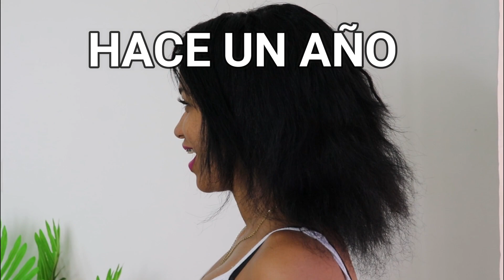FIN DE LA TRANSICIÓN CAPILAR😍Y GRAN CORTE. RECUPERA TUS RIZOS AMIGUIS.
Hola amiguis!
Es un video largo y muy informativo. Recuerda verlo hasta el final.

Recibe mensajitos en Twiter: @cabsaludables

 LAS QUIER0!!

Contac Me, PR inquiries.
ADDRESS
Yulie Ceballos
7801 NW 37th ST
Suite PTY: 149941
United States

AGRADECIMIENTO POR COLABORACIÓN  GRUPAL :
 kenibeth_torres
selenebeautystydio.

cabellorizado
pelorizado
transición capilar
transición de cabello
cabello rizado
afro
cabello ondulado